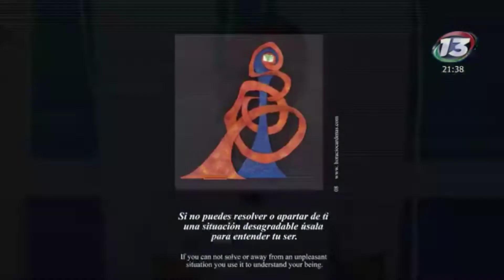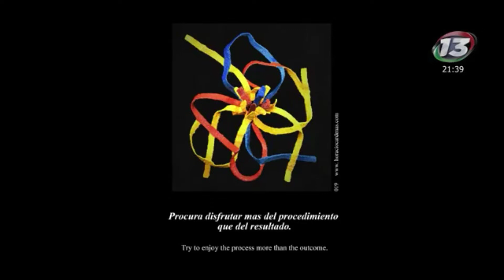Horacio Cardenas en Canal 13 Mx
Arte y Cultura por Paco Alzaga

Entrevista al Arquitecto Horacio Cardenas en Canal 13 México  por el periodista Carlos Calzado Calzado  sobre su próxima exposición en la plaza de la reforma del H. Ayuntamiento del Municipio de Benito Juárez (Cancun) que se presentará este miércoles 2 de Marzo del 2022 a partir de las 19:00 horas hora del Caribe mexicano